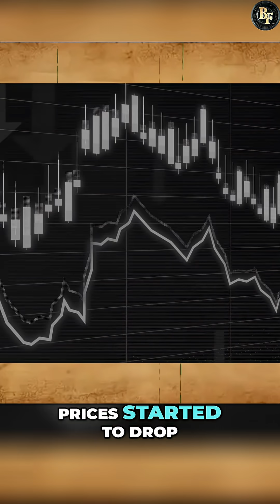Microwave Oven: From War Weapon to Kitchen Staple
Explore the history of the microwave oven and how Raytheon's acquisition of Amana Washer Problems led to significant changes. The microwave transformed from a bulky device to a kitchen staple, marking a pivotal invention in appliance history. Learn more about the microwave's journey!